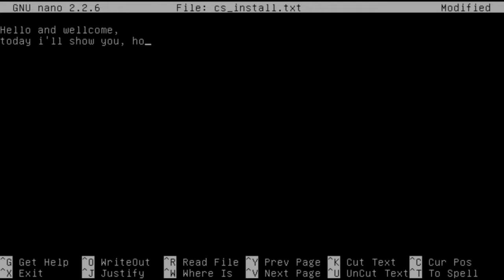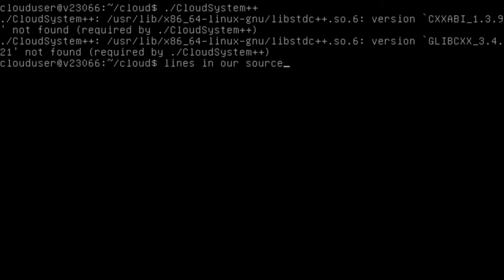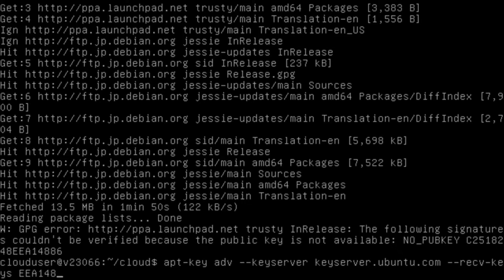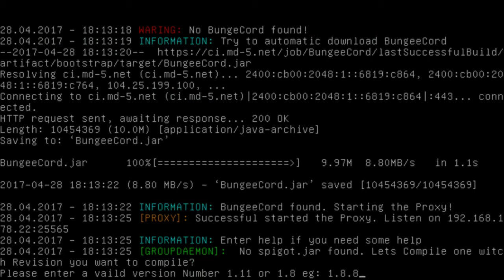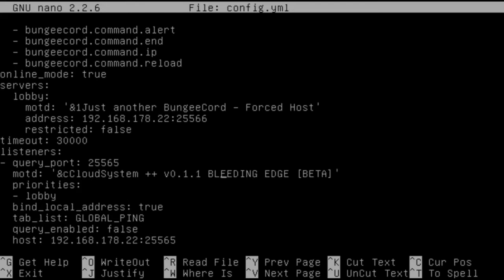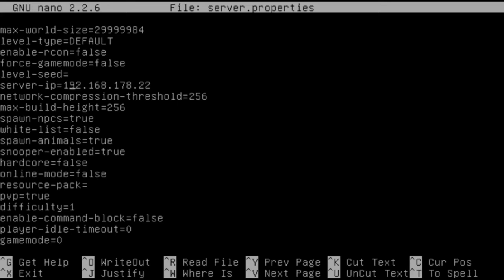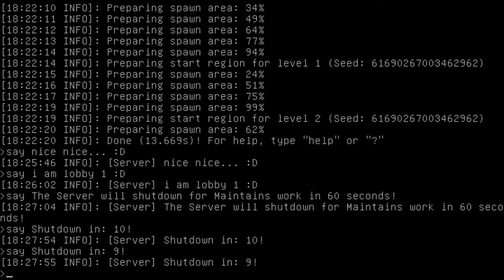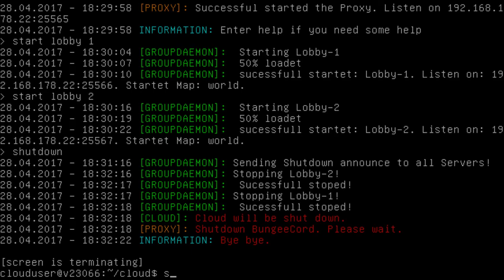CloudSystem++ Bleeding Edge v0.1.1 [BETA] INSTALL GUIDE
Hello and wellcome,
today i'll show you how to install my CloudSystem++ version 0.1.1 on a fresh installed Debian 8 root server.

All commands you'll need are in this description below.

With user Root:
apt-get update
apt-get dist-upgrade
apt-get install sudo
visudos

USERNAME ALL=(ALL:ALL) ALL

exit

With your user Account
Add the follow lines to sources.lst
sudo nano /etc/apt/sources.lst

Add the public key of webupd8team for Java
apt-key adv --keyserver keyserver.ubuntu.com --recv-keys EEA14886

Update the Sources...

Install the libstdc++-6 standard libraries...
sudo aptitude install g++-6

Test the program if its run:
./CloudSystem++

You should now install Java 8

And last... the other software we needed.
sudo apt-get install screen git unzip

i recommend to start the CloudSystem++ in a screen session
screen -S Cloud ./CloudSystem++

or a simple start.sh script
#!/bin/bash
screen -S Coud ./CloudSystem++